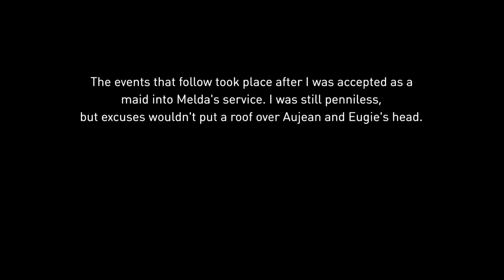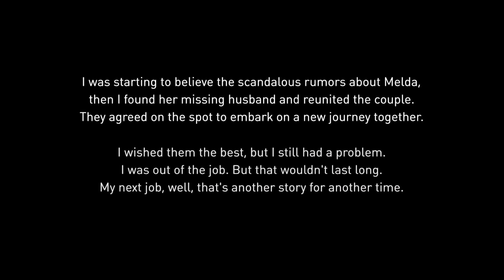Gravity Rush Remastered, The Madam and the Shifter